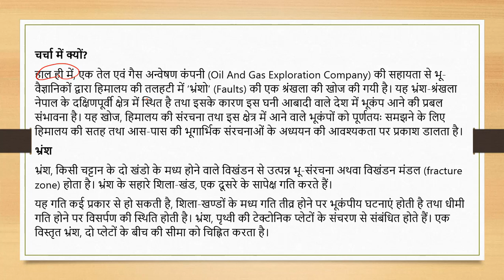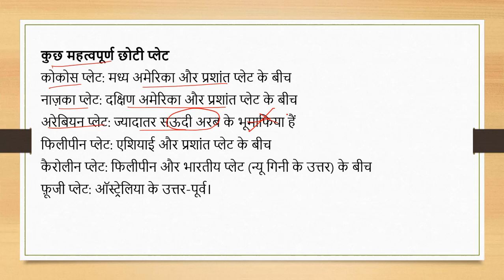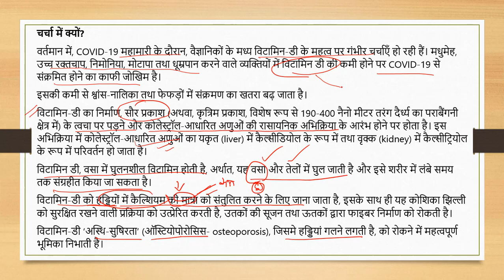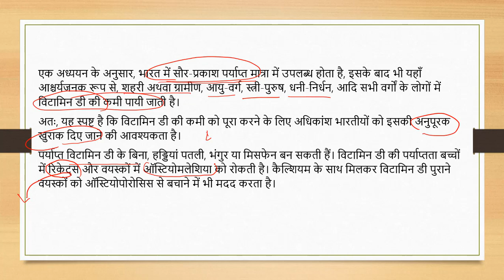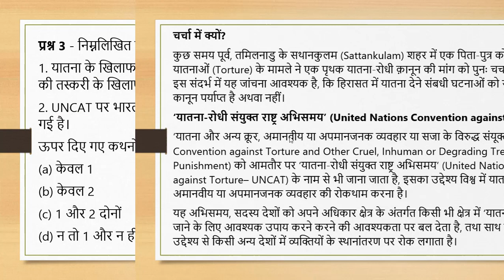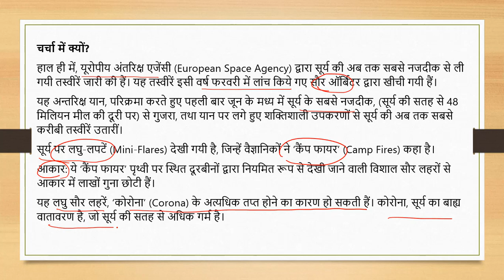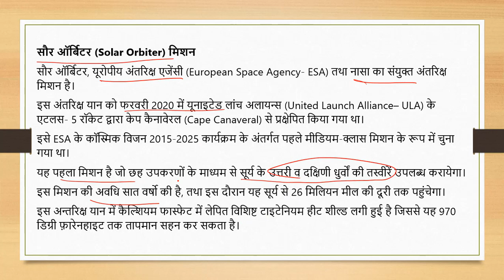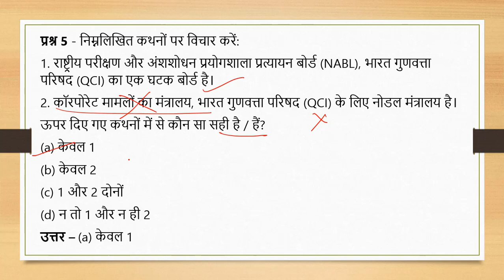Daily Current Affairs Quiz || 23 July 2020